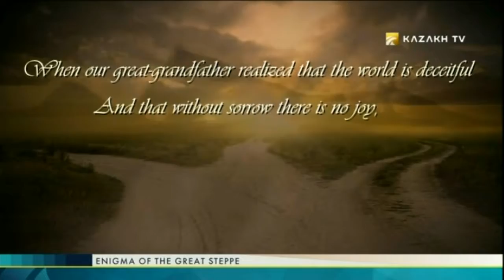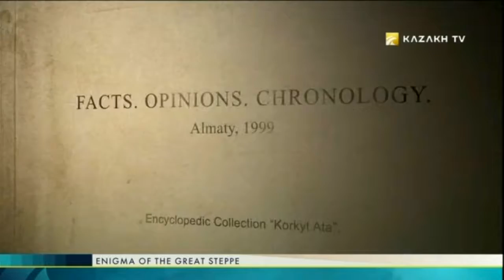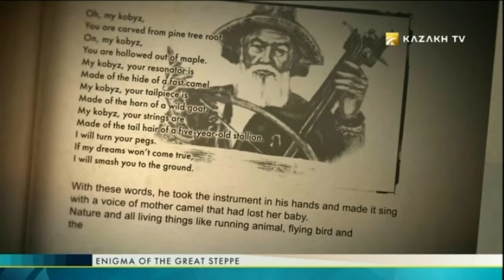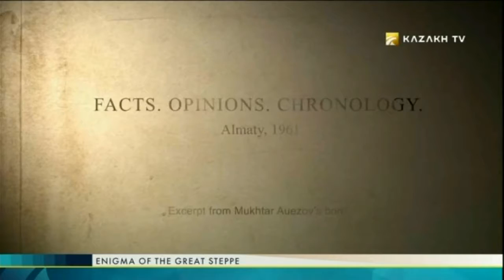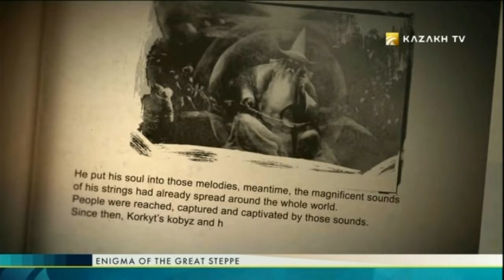Enigma of the Great Steppe №11 (07.01.2017) - Kazakh TV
Today in the program:

THE MAN WHO TRIED TO ESCAPE DEATH;
KOBIZ, THE CREATION OF THE STEPPE;
THE ETERNAL LIFE OF KORKYT.